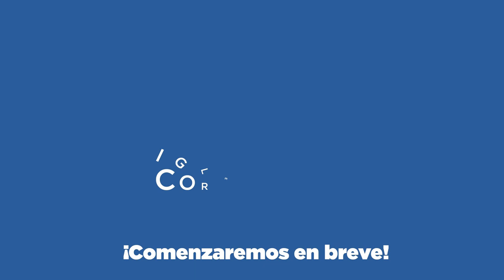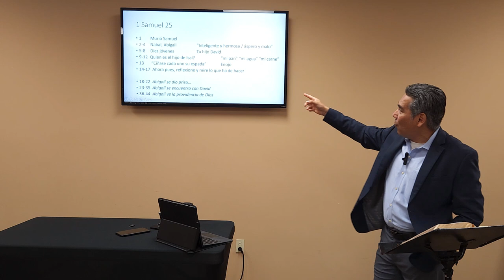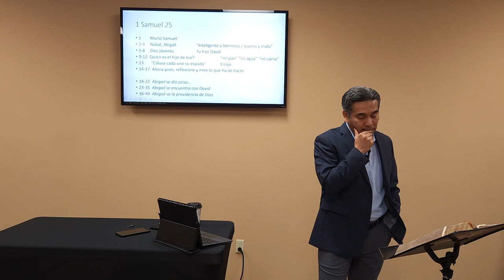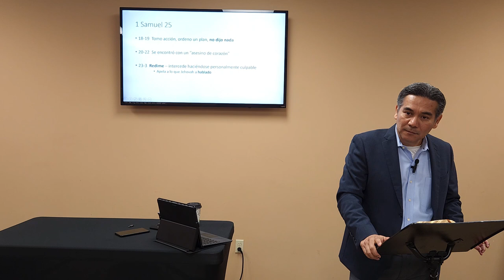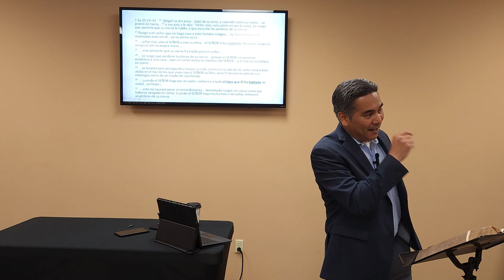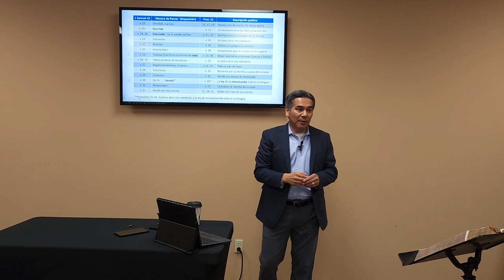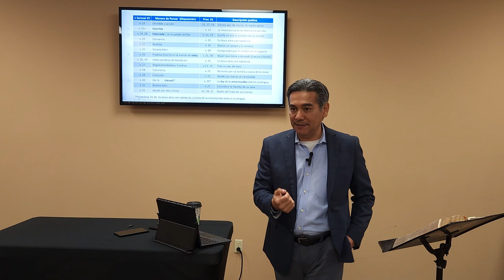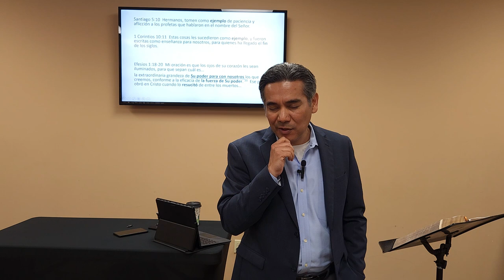Escuela Dominical 02/26/2023. 1 Samuel Cap 25. Jonathan Castillo